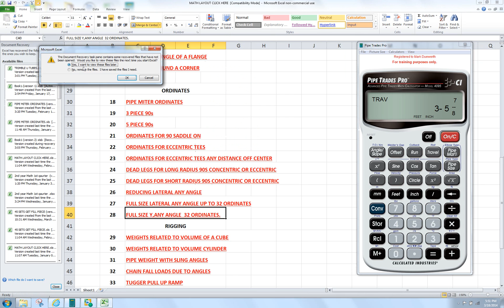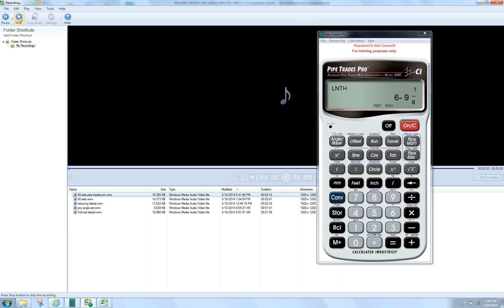Effortless Rolling Offsets & Weld Fittings Calculations Using Pipetrades Pro Calculator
Rolling offset using Pipe Trades Pro.Moes Math,pipefitting tricks,